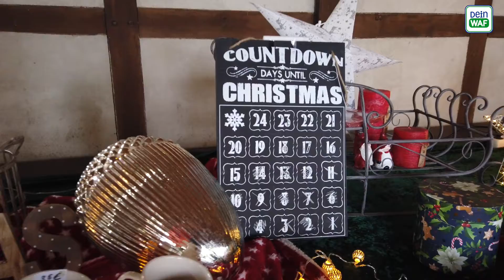Tour de Weihnachtsmarkt II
Am Samstag begann der Weihnachtsmarkt auf dem Stiftsmarkt in Freckenhorst. Christian Murrenhoff eröffnete zusammen mit Bürgermeister Axel Linke den Weihnachtsmarkt in der Stiftsstadt. In Telgte fand in diesem Jahr der Dreiklang-Markt wieder traditionell am 3. Adventswochenende statt. Viele Vereine beteiligten sich am vorweihnachtlichem Treiben auf dem Marktplatz. In Neuwarendorf auf dem Hof von Uehre Gartenland, gibt  es nicht nur Weihnachtsbäume zu kaufen, sondern es gibt auch viele selbstgemachte Leckereien, die den Gaumen auf Weihnachten einstimmen.